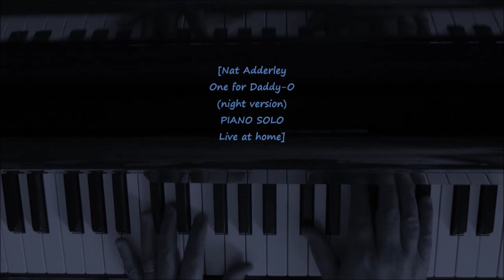Nat Adderley One for Daddy O night version PIANO SOLO Live at home